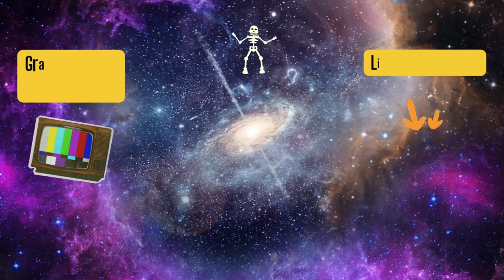GodoverseTV Special: FURIO è l'UNICORNO del GODO!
Buon Godo day a tutti voi, ed eccoci arrivati nel finale del Summer Wars Arc! I nostri eroi dopo Godomania II, sono in uno stato di tristezza terribile, e Zoel non può più vederli in questo stato. Sarà la ricerca di una soluzione che farà incontrare Zoel con Furio, un'unicorno molto stravagante. Dopo aver presentato Furio, si scopriranno legami molto forti con i nostri eroi, che grazie al potere di Furio, torneranno carichi di energia e... di Godo! In tutto questo il nemico prepara la sua prossima mossa, che sarà veramente inaspettata per i nostri eroi. Da domani inizierà il nuovo arco narrativo, che sarà pieno di sorprese, ritorni, e chissà quali altre cose incredibili! Vi ringrazio del supporto, che il Godo sia con voi, e ci vediamo presto!

0:00 : La tristezza colpisce i nostri eroi
4:07 : Un godoso incontro
5:26 : Conosciamo Furio
8:30 : Il potere di Furio
10:57 : I nemici sono sempre in agguato